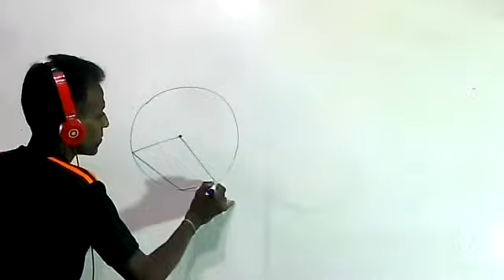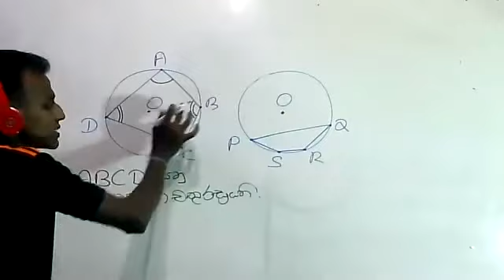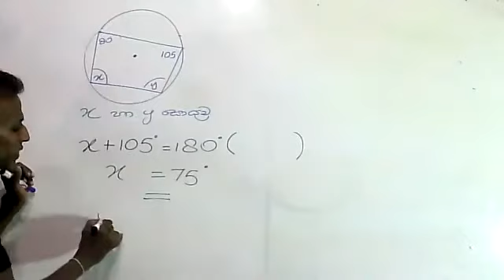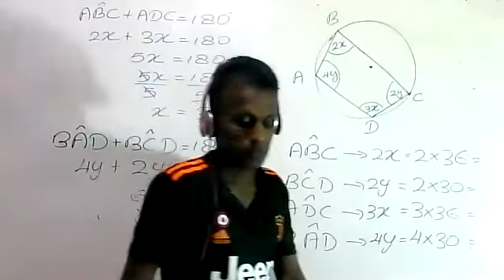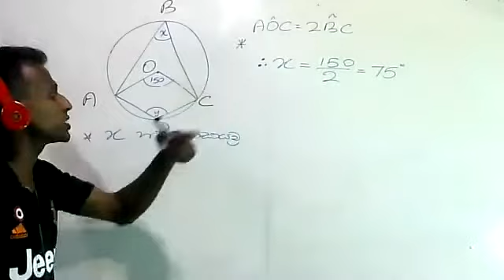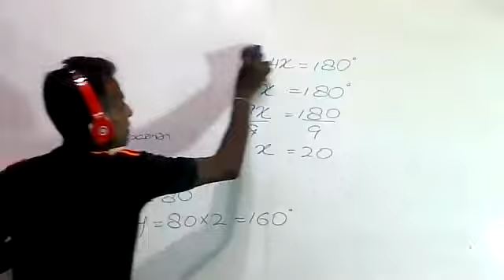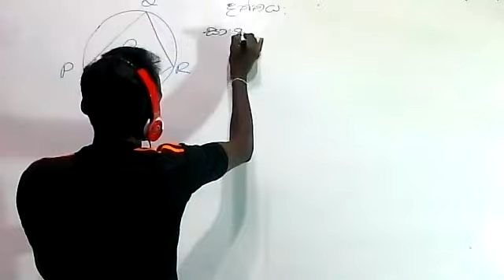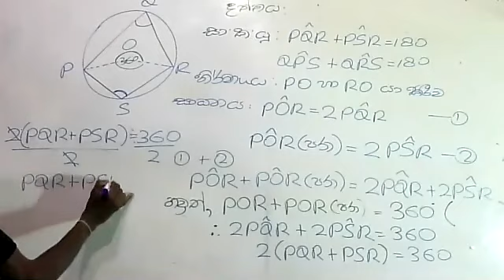Gr 11 Wrtha Jamithiya 2